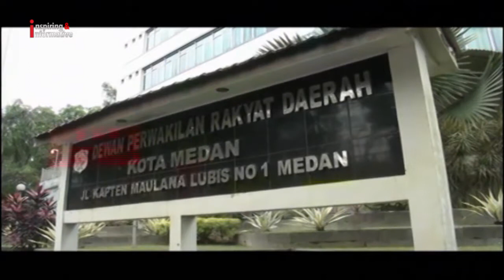Tahan Jenazah, DPRD Panggil RSU Bunda Thamrin